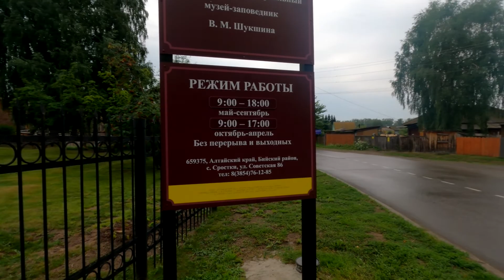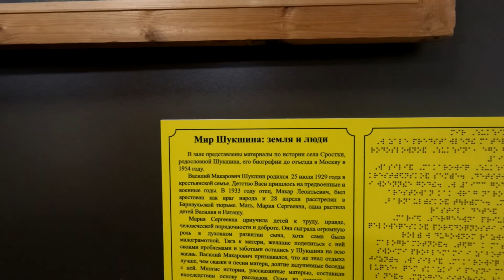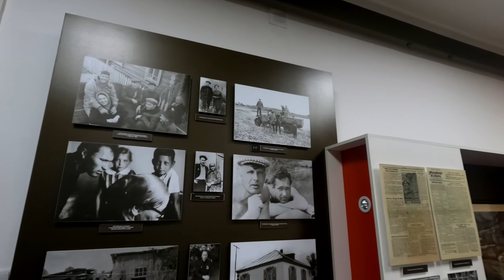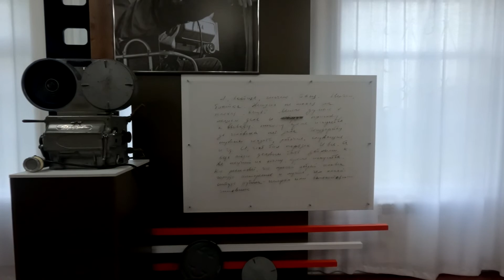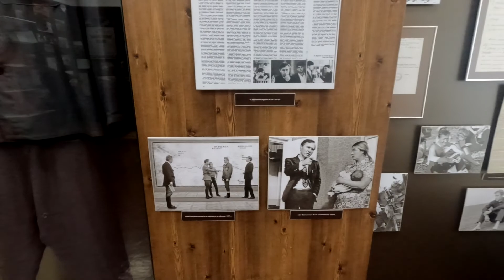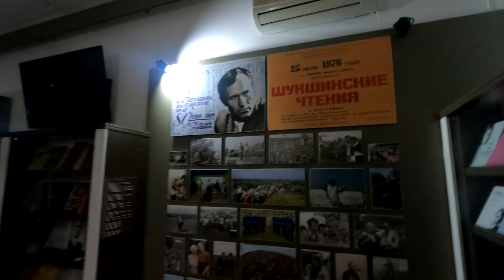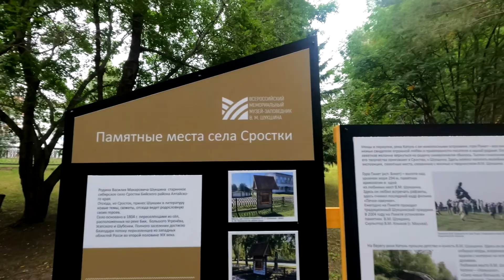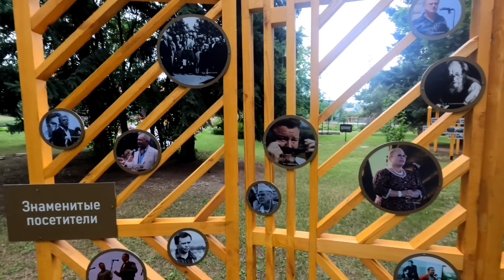Музей Шукшина в Сростках июль 2022г